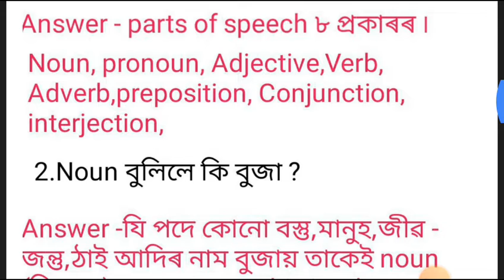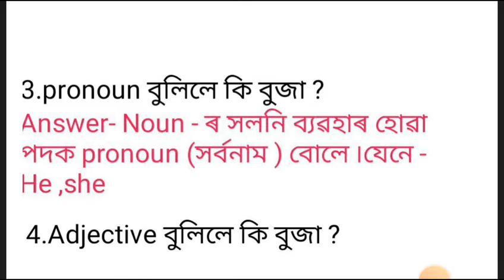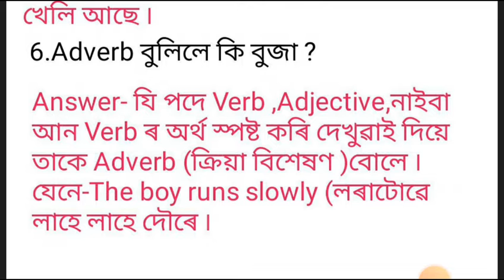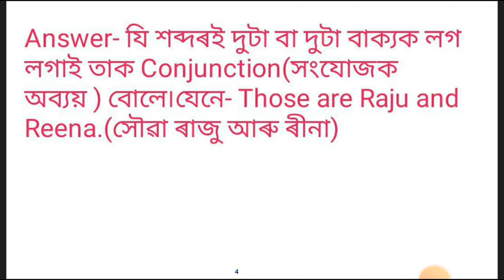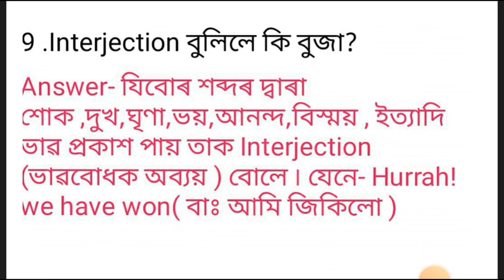ইংৰাজী ব্যাকৰণ শিকক অতি সহজতে ৷৷ English grammar class 1,2,3,4,5,6,7,8,9,10, most important